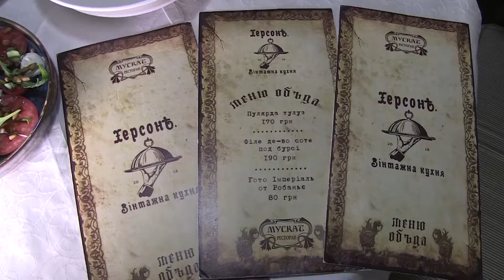Туристичний маршрут: Одеса-Миколаїв-Херсон. Частина 3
Подорож Півднем України завершуємо в місті Херсон. Це місто завжди нагодує вас чимось смачним. Звичайно, обов’язково тут треба скуштувати херсонських кавунів, різноманітні страви з баклажанів, риби та помідорів. Сьогодні Херсон вважається культурно-торговельним містом. Торговельним він є завдяки морському і річковому порту, морській і залізничній митниці.

Ближче познайомитися із місцевістю ви зможете завдяки театралізованій екскурсії, далі покататися на сап-дошках або байдарках Херсонськими плавнями і, наостанок, скуштувати страви вінтажної кухні.